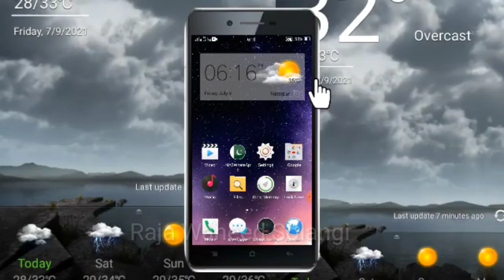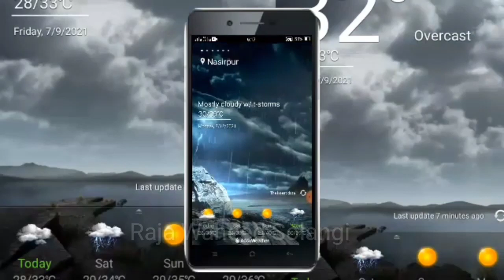mausam ka Hal kaise jaane - Sindh mausam ki Surat haal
jindagi mausam ka Surat haal

Karachi ki mausam ka Surat haal

Hyderabad ki mausam ka Surat haal

matiyari ki mausam ka Surat haal

Pakistan ki mausam ka Surat haal

Indian ki mausam ka Surat haal

India ki mausam ka Surat haal